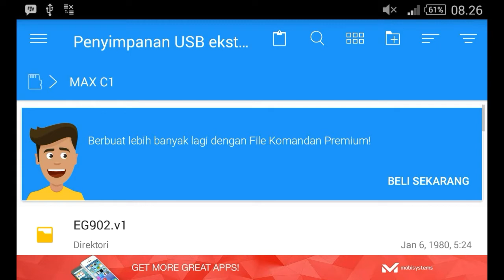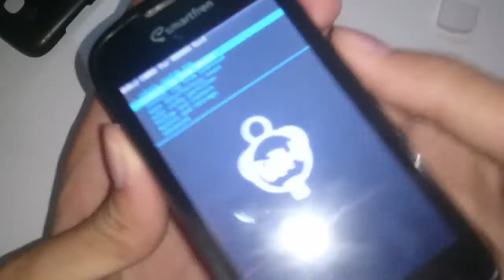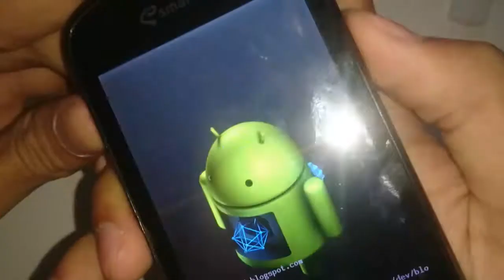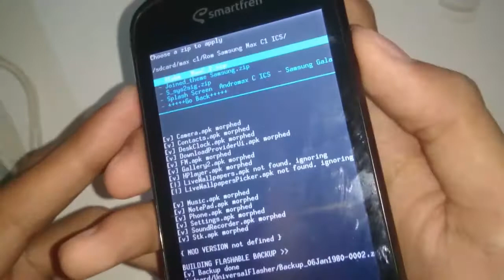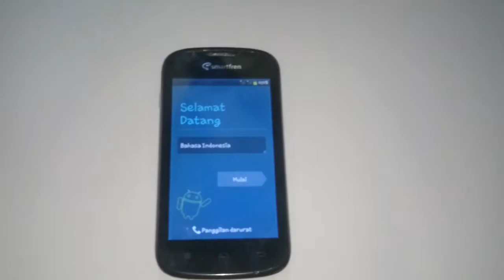Cusrom Samsung Di Andromax C1 GENERASI KE 1 ICS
Link Rom Samsung

KETERANGAN:
- Install Samsung Joined Team via CWM, sebelum install jangan lupa Wipe Cache & Wipe Dalvik.

- Buat yang ingin sinyal nya terlihat 2 di systemUI, silahkan download dan instaal via CWM dibawah ini:

- Untuk Splash Screen S4 nya, silahkan download dan instaal via CWM dibawah ini: